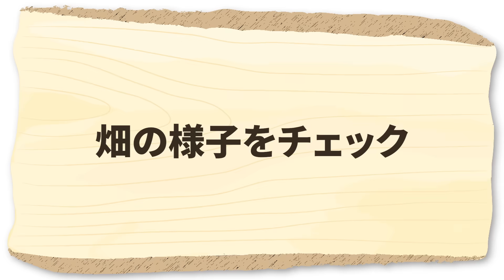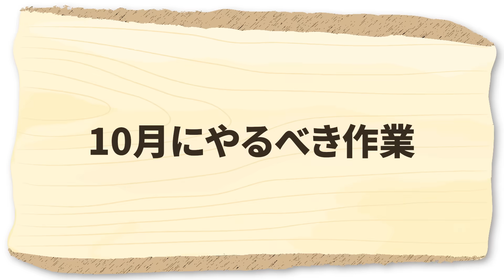家庭菜園や農園の秋冬野菜栽培で10月やるべき重要作業とNG作業！秋冬野菜の育て方を徹底解説！【農家直伝】Precautions for October cultivation.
今回は、10月の家庭菜園や農園の秋冬野菜栽培でやるべき重要作業を解説しますので、是非参考にしてください。
This time, we asked Japanese farmers what to keep in mind when cultivating in October.

▼土壌の酸度を簡易チェックするならこちら

▼目次
00:00  10月の栽培のやるべき作業！
01:07  畑の様子をチェック
02:19  やるべき作業